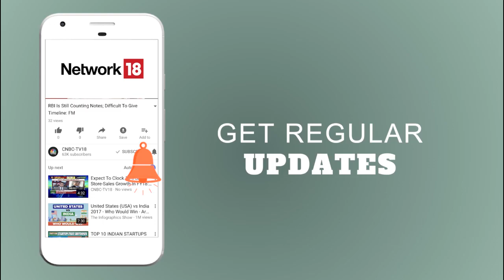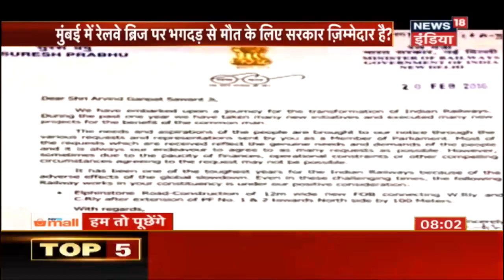HTP | क्या Mumbai Over Bridge Elphinstone Station हादसे की ज़िम्मेदारी तय होगी? | News18 India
न्यूज़18 इंडिया के विशेष कार्यक्रम 'हम तो पूछेंगे' में आज का सवाल है:
क्या भ्रष्ट अफ़सरशाही की वजह से एलफिन्स्टन ओवर ब्रिज का टेंडर नहीं हुआ?
क्या मुंबई ओवर ब्रिज हादसे की ज़िम्मेदारी तय होगी?
क्या केंद्र सरकार ये गारंटी दे सकती है कि अब इस तरह का कोई हादसा नहीं होगा?